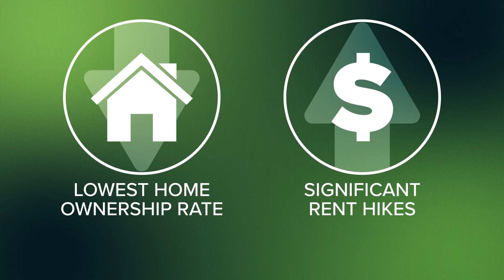Housing affordability is a top 2024 election concern among young voters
According to our partners at the Dallas Business Journal, 91% of adults in Gen Z say it'll factor into who they vote for in local and federal elections.